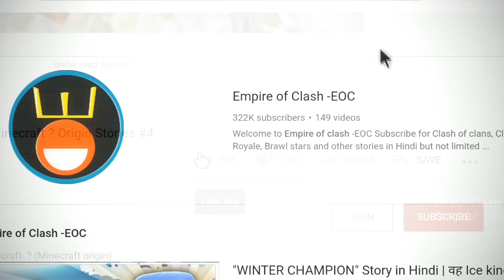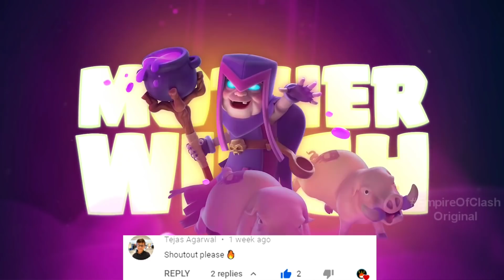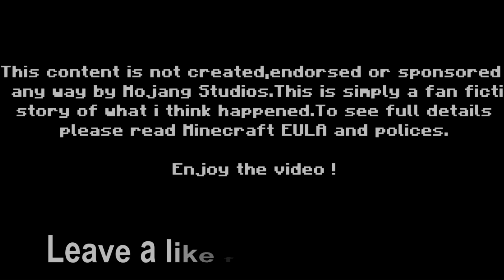WITHER" Story in Hindi | Wither boss कौन हैं और वह क्यों बनाया गया है ? Minecraft Stories #3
The Wither is a floating three-headed, demonic boss mob with a skeletal appearance. Its parts (soul sand and wither skulls) originate from the Nether and is the second boss mob in Minecraft world. They are closely related to Wither Skeletons. Wither skeletons  are rare mobs that can be found in the Nether, mainly in Nether fortresses. Wither which is known to be the beginning of Minecraft world ,but why would someone create such a monster if it was so dangerous ,why is wither destroying everything ,why is wither created ,why wither gives us a nether star, what is the relation between the wither and wither skeletons and many more question find out in the Story of wither in Hindi by empire of clash.

(Also those who will be comparing it with Game theories Wither theory by Matpat,I have talked about that in the end of video )

Or Chat with me and other awesome people become part of this eocfamily :

Become empire of clash member  and Join the Goblin gang "FOR ONLY RS.29" (PER MONTH) and help me in keeping running the channel.

It is a simple fan fiction and doesn't claim to be true.

Some subtitles might be wrong please
Help to make this video available in your native language by editing/adding subtitle:

A video by @Empireofclash